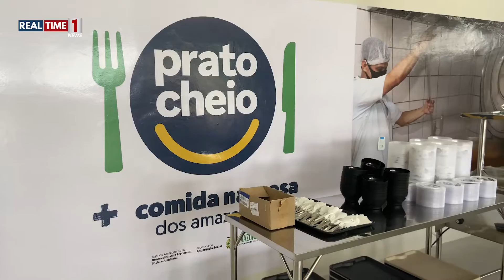Wilson Lima inaugura novo Prato Cheio e anuncia obras em Rio Preto da Eva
Além do novo restaurante, Wilson Lima assinou uma ordem de serviço para a principal feira da cidade e fez entregas para o setor primário.